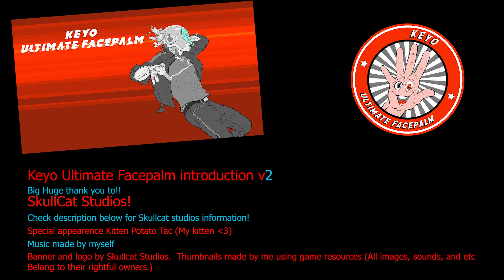Keyo Ultimate Facepalm 2020 Introduction (Thank you SkullCat Studios)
My new and improved 2020 channel introduction!
Shout out to Skullcat Studios for the amazing Banner and logo.  I love you guys and a huge thank you to all my subscribers.  I could not do this without you all, thank you so much!  I hope you like the new introduction and I am excited to bring you all more fun content to watch.